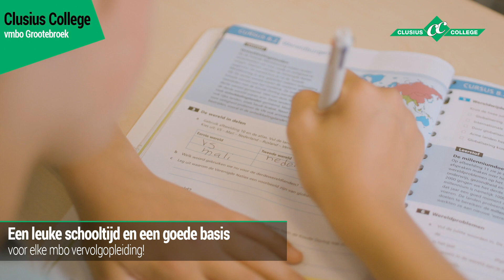Clusius College Grootebroek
Heb jij een vmbo-advies en ben je op zoek naar een school in Grootebroek? Kom dan eens kijken op het Clusius College! Een vmbo-school met groene praktijkvakken en extra aandacht voor duurzaamheid en gezondheid. Voor open dagen en meer informatie, kijk op